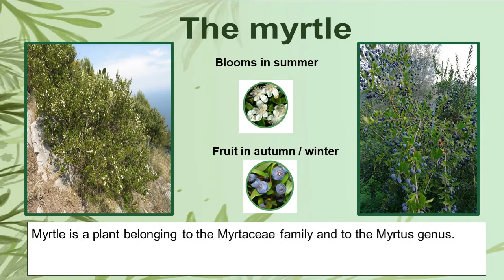Le origini del nome Mirto